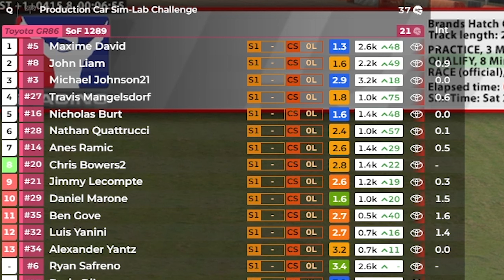The curse of the Toyota! | Team I5G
There was no need for music this week because...